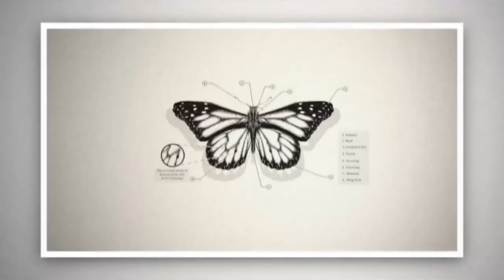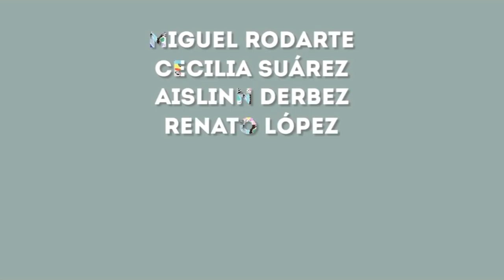Entrevista a: Aislinn Derbez, Renato López & Antonio Serrano | ¿Qué tipo de MACHO eres tú?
En esta ocasión nos lanzamos a entrevistar  Aislinn Derbez y Renato López, parte del elenco de la película mexicana Macho & a su director Antonio Serrano. En esta entrevista nos platican de su emoción con el estreno y de lo valioso que tiene el mensaje que su historia trata de dar a entender.

Y LOS PUSIMOS A JUGAR, para que nos dijeran qué tipo de macho son algunos personajes de la farándula mexicana y un político. :O

La película se estrena ese 11 de noviembre y es traída por Corazón Films. Y la protragonizan los emtrevistados y Cecilia Suárez, Ana de la Reguera y Miguel Rodarte.

No Olviden comentarnos qué esperas de la película o qué te pareció en cuanto la veas.